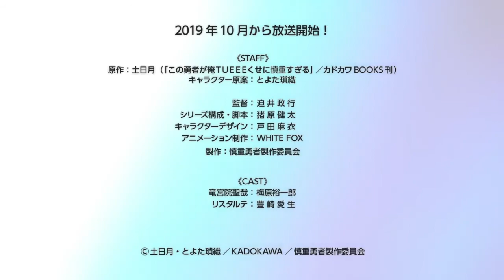this hero is invincible but too cautious[trailer]